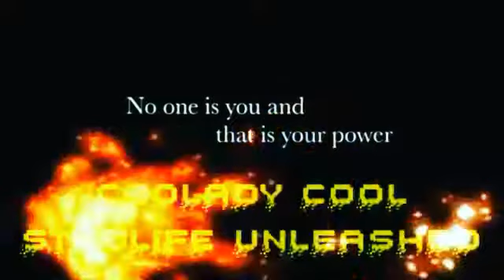COOLADY COOL STUDLIFE UNLEASHED MIXTAPE COMING SOON